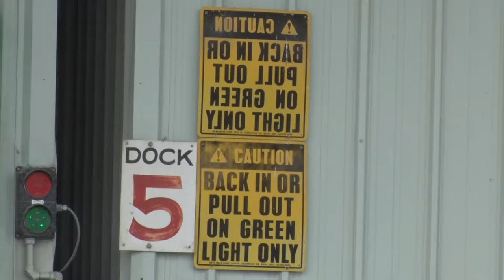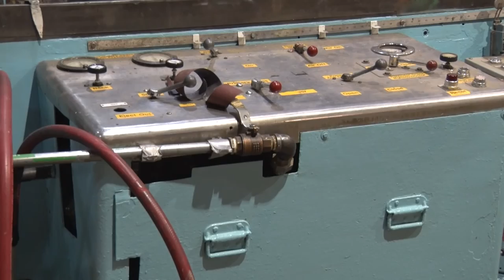U.P. Paper Off to a Smooth Start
Schoolcraft County suffered a huge loss after the Manistique Paper Mill closed its doors just over a year ago.